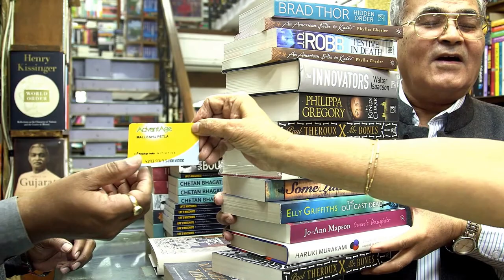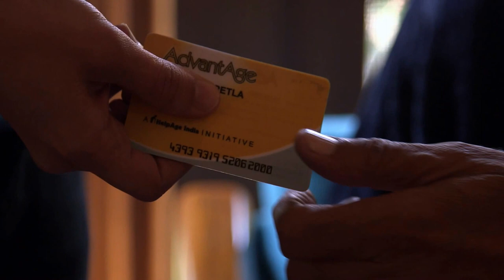Life begins at 50 - Benefit Card for Elders (HelpAge India)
For those 50 years or more, the HelpAge India AdvantAge Card brings a world of benefits. With over 4000 retail Associates in 350 cities across India offering attractive discounts.

Life begins at 50! Claim your AdvantAge today!
to enroll.